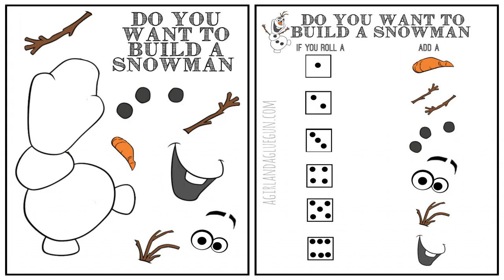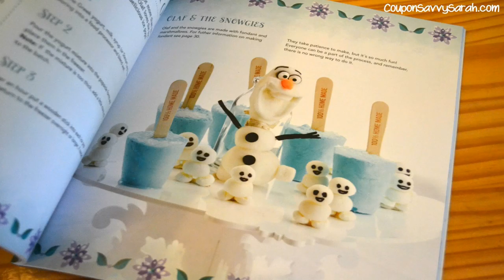Frozen Games Anna 2